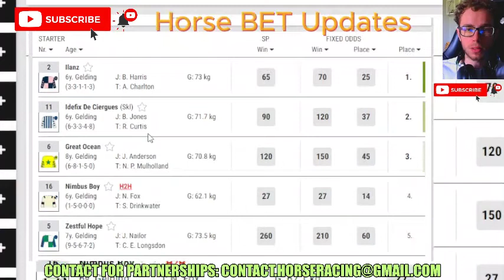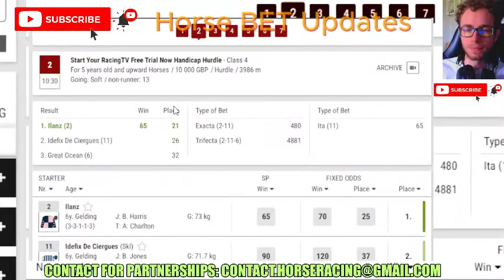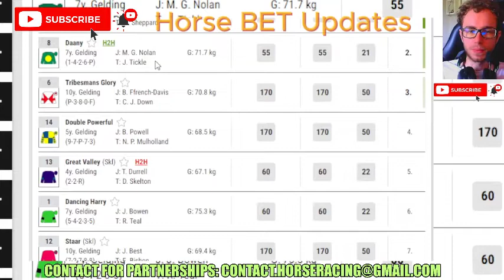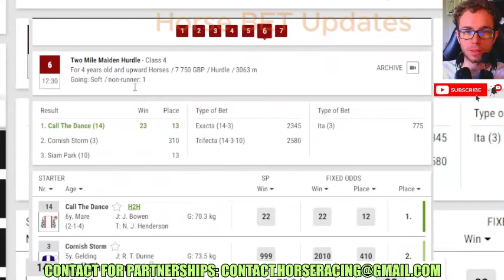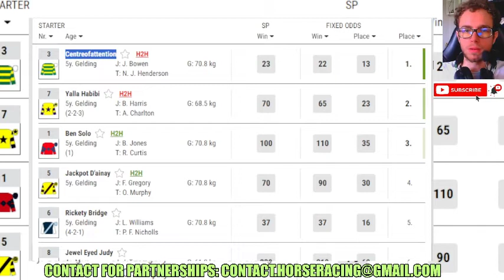Wincanton Jan, 12 (2024) races replay and results - Horse Racing